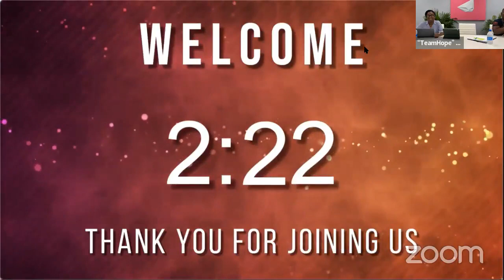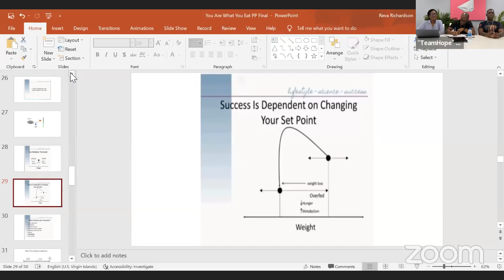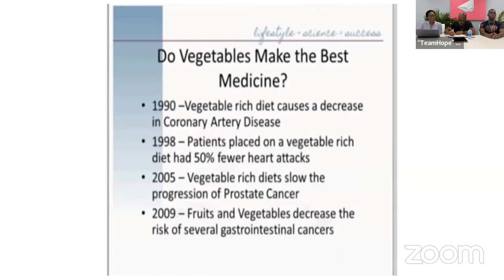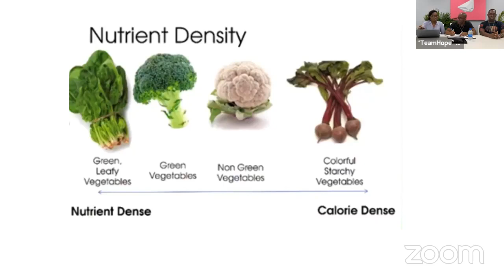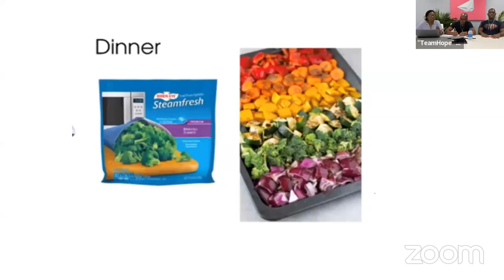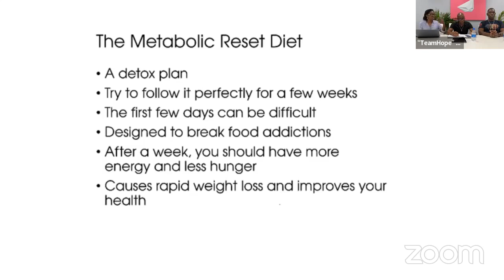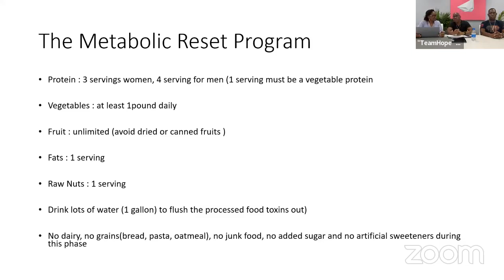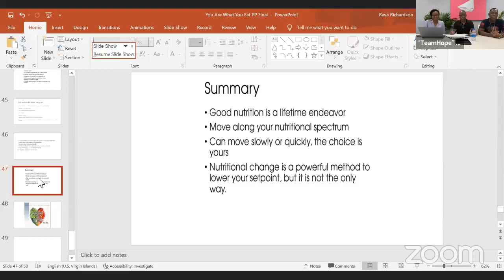TeamHope You are what you eat Part II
You are what you eat Part II